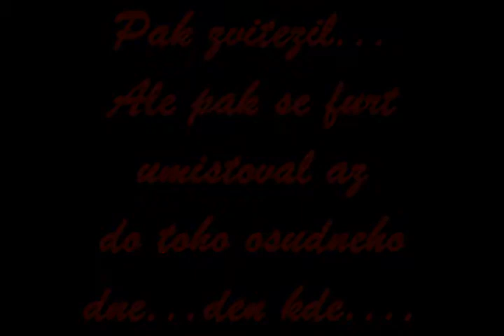Vzpomínka na ♥City Hall(GER)♥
Nikdy nezapomeneme:((...Jinak na přání;)